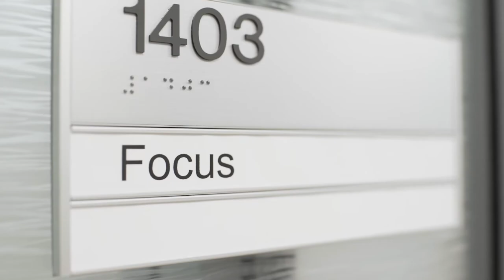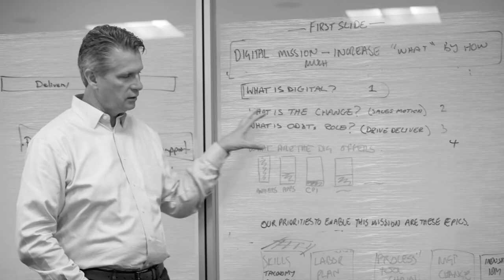DXC Technology Construction Video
DXC Technology opens its brand new New Orleans office, featuring a build-out of 3 floors totaling 53,400 square feet, with the option to add an additional 7. Bart's Office Inc. installed furniture and workspaces for almost 600 workstations, 16 conference rooms, 9 huddle rooms, 9 phone booths, 5 collaboration rooms,  and 1 lunch room. The total project included over 500 chairs! Thank you to HITT Construction and DXC Technologies for including Bart's as part of the team!